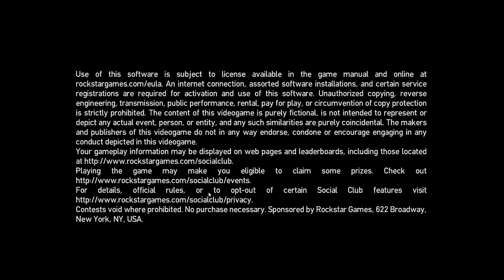New Game Added GTA 4 First Gameplay #1 (gtwskull)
Ignore Tags Focus on Video